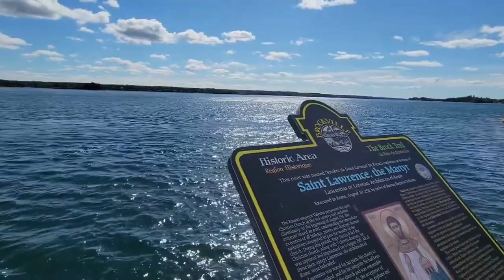Things To do near Ottawa |Brockville |alison travel vlogs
This steel station wagon was built in 1954 for the Canadian Pacific Railway (C.P.R.) at the Angus shop in Montreal. Used for many years in the eastern sector of the railway.
The caboose or "vans" for train drivers were usually placed at the very end of freight trains. The Brockville station wagon (serial number 437464) was probably born as a "dedicated" caboose but later served as a "pool" or "passing" caboose. Early caboose cars were 'assigned' to only one conductor. A "pooled" caboose remained connected to the train for longer distances while the crew, consisting of at least one of his conductors and one brakeman, changed regularly.
In 1987, the City of Brockville expressed interest in acquiring a retired caboose for the site, and CPR generously donated it. Originally intended for Winnipeg's salvage yards, the caboose has been brought back to his 1950s to commemorate Brockville's railroad history and many railroad workers.

Technical details:

33 feet 2 inches (10.11 meters) long and weighs 45,000 pounds (20,412 kg)
Steel structure, base, and trolley
5' x 9' (152.4cm x 274.32cm) Barber Cart
Wabco Airbrake
A wide-angle view of a block building "van" or caboose marker image. Click for full size.
Taken by Kevin Craft on August 4, 2015
2. Wide view of block building 'van' or caboose marker
and Ajax 15" (38.1cm) handbrake
Heating with the conductor's stove
Cooking fuel:
coal, coke, or petroleum
Lit:
Aladdin or Coleman oil lamp

Built-in 2008 by the City of Brockville Railroad Tunnel Commission.

subjects. This historical marker is featured in the following related lists:
railroads and trams. The key historical year for this entry is 1954.

position. 44°35.384'N, 75°40.89'W The marker is located in Brockville, Ontario. The marker is accessed from the intersection of Water Street East and Ferry Street. Tap to view the map. Markers are located at or near the following mailing addresses:
1 Water Street West, Brockville ON K6V 3L5, Canada. Touch to get directions.